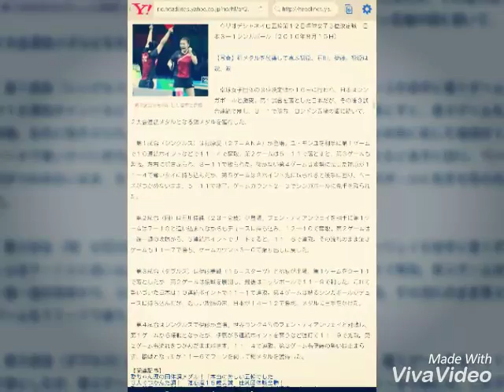卓球女子日本銅！２大会連続メダル獲得 ３位決定戦でシンガポールを破る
第３試合をものにした福原と伊藤

　◇リオデジャネイロ五輪第１２日卓球女子３位決定戦　日本３―１シンガポール（２０１６年８月１６日）

【写真】銅メダルを獲得して喜ぶ福原、石川、伊藤。福原は涙、涙

　卓球女子団体の３位決定戦が１６日に行われ、日本はシンガポールと激突。第１試合を落とした日本だが、その後３試合連続で制し、３―１で勝ち、ロンドン五輪の銀に続いて、２大会連続メダルとなる銅メダルを獲得した。

　第１試合（シングルス）は福原愛（２７＝ＡＮＡ）が登場。ユ・モンユを相手に第１ゲームで１０連続ポイントなどで１１―４で奪取。第２ゲームは５―１１で落とすと、第３ゲームも苦戦。左右に揺さぶられ、３―１１で取られた。後がない第４ゲームは攻勢に転じた福原が１１―４で奪いタイに持ち込んだが、第５ゲームは３ポイント先に取られると後手に回り、ペースがつかめないまま、５―１１で終了。ゲームカウント２―３でシンガポールに先手を取られた。